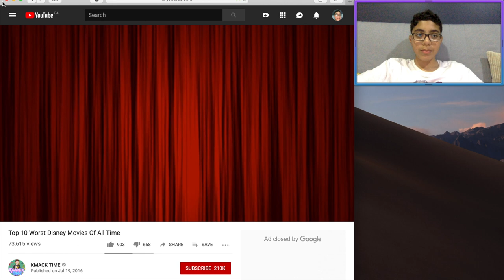Reacting to Top 10 Worst Disney Movies of All Time!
This video is an idea given to me by Abdulaziz Al-Badr once again. He told me to react to something Disney, and this is what came to my mind.